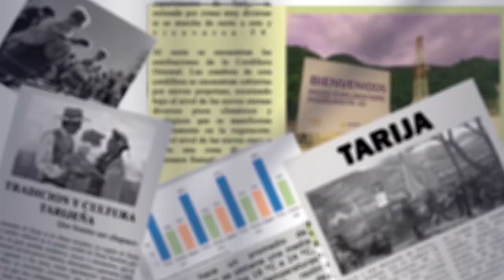Gobernador reveló que comunidades observadas lograron cerraron carpetas e ingresaron al Prosol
El gobernador de Tarija, Óscar Montes, destacó la importancia del Programa Solidario Comunal (PROSOL), a pesar de un déficit proyectado de 120 millones de bolivianos.
Montes informó sobre la reciente resolución de un conflicto con comunidades que habían invertido en una planta de malla antigranizo, permitiendo que continúen beneficiándose del PROSOL.
Finalmente dijo que el programa, está en expansión y enfocado en equipamiento y sistemas de riego, gracias a no aumentar el monto a seis mil bolivianos como algunos habían solicitado pues la gobernación puso sus esfuerzos en la necesidad de ajustar el presupuesto a los ingresos reales.